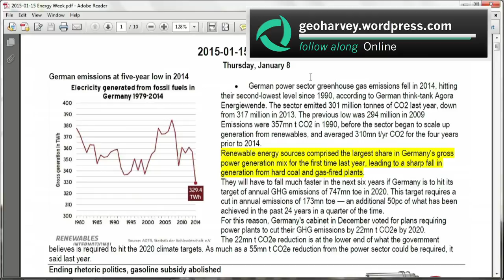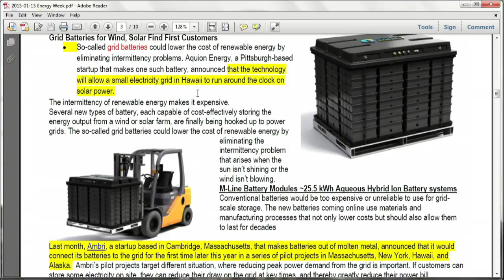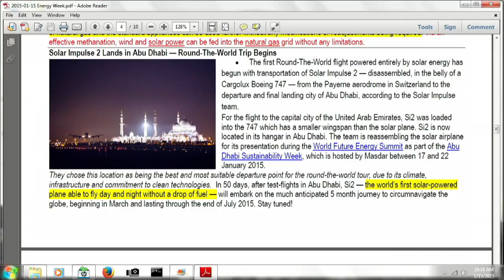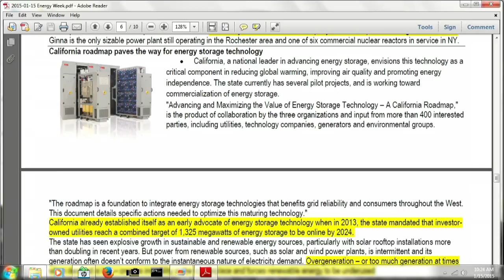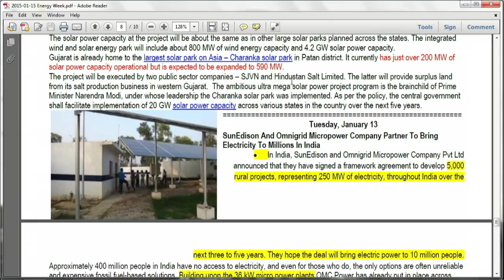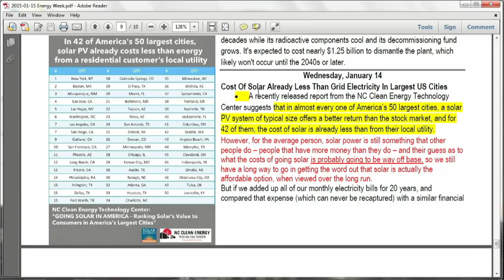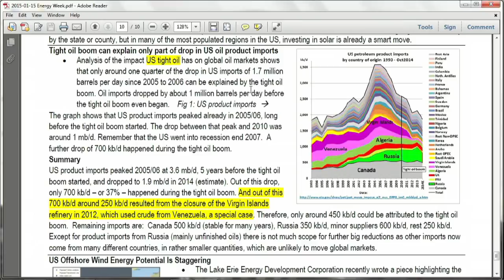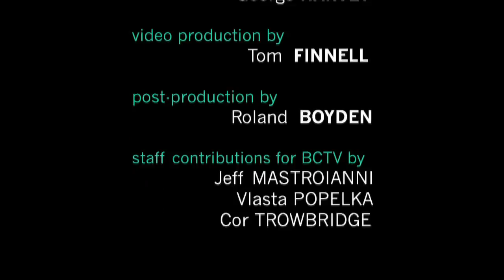Energy Week: 1/15/15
An hour dealing with a week's news about energy, renewable power, and sustainable living in the 21st century. We track the rise of solar and wind, and the fall of coal and nuclear, with discussion on the low prices of oil and the declining costs of solar and energy storage.